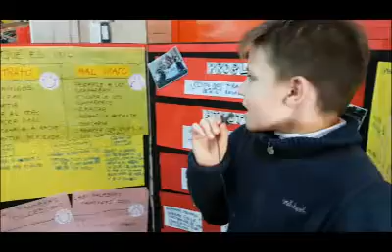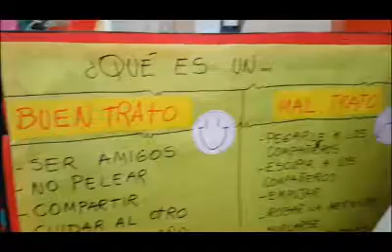Tratame Bien - Escuela Mármol Villa María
Chicos de segundo grado “C” de la escuela José Marmol de esta ciudad trabajaron en su proyecto de ciencias el buen trato. La iniciativa surgió a raíz de ciertos episodios de bullyng en los recreos.